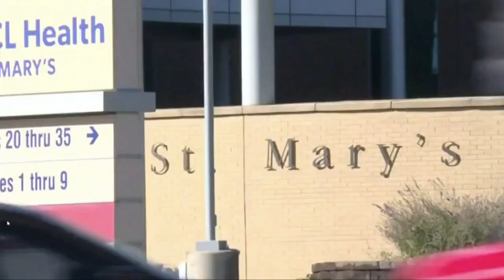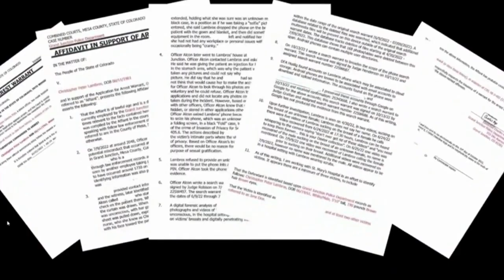Colorado male nurse sexually assaulted unconscious female patients, took 700k lewd photos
Christopher Lambros, a Colorado male nurse, was arrested for sexually assaulting unconscious female patients in the ICU at St. Mary's Hospital in Grand Junction. The investigation began when a co-worker caught Lambros taking a lewd photo with one of the patients and eventually uncovered over 700,000 such photos. Two of his victims have now failed a class action lawsuit against the hospital and its parent companies for failing to prevent the abuse.